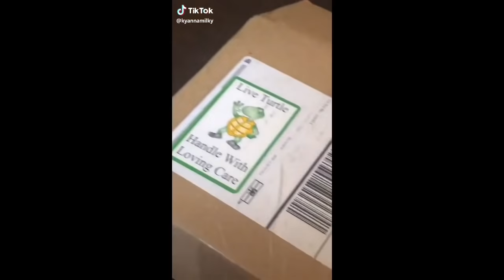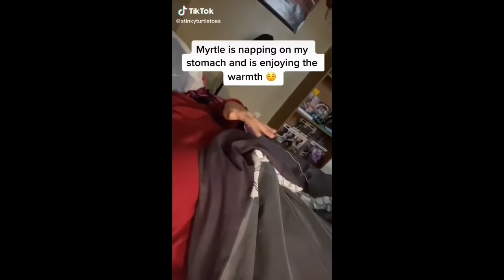Turtle AND Tortoise Side of Tik Tok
You can’t have the turtle side of Tik Tok without the tortoise side!